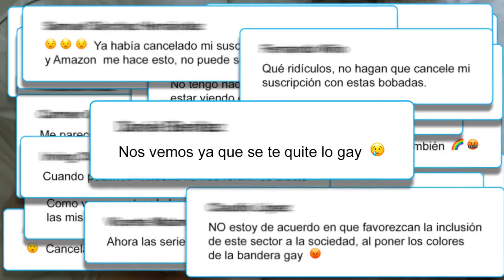Locutor Profesional, Pride Day, Amazon Prime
Locutor Profesional Uriel Batres. Voz para el video de Pride Day de Amazon Prime Video. Locutor comercial para videos institucionales o comerciales.
Locución comercial para imprimir emociones en los mensajes de tu marca, producto o empresa. Locutor Profesional.